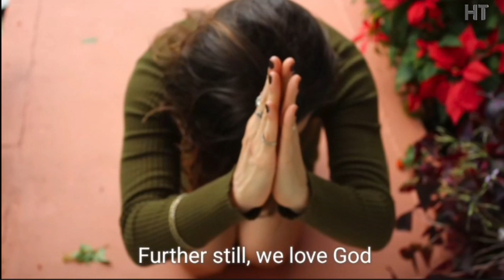WHAT IS LOVE/ ❤️ ?